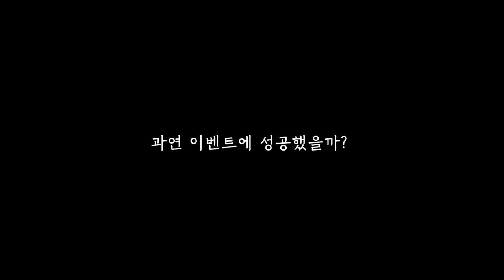[EP.3] 으아악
으아악